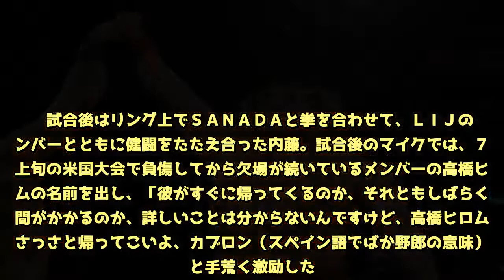内藤 ＳＡＮＡＤＡとの同門対決に激勝！欠場のヒロムに「さっさと帰ってこい」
「プロレス・新日本」（８日、横浜文化体育館）  　真夏のシングルリーグ戦「Ｇ１クライマックス」のＢブロック公式戦が行われ、内藤哲也がＳＡＮＡＤＡとのロス・インゴベルナブレス・デ・ハポン（ＬＩＪ）同門対決を制し、勝ち点を１２に伸ばしてケニー・オメガと並ぶ首位に浮上。勝ち点１０の飯伏幸太を合わせたブロック最終戦（１１日、日本武道館）で優勝決定戦進出を争うことになった。  　同門ながら、花道での乱闘、ツバの掛け合いなど、激しい戦いを繰り広げた２人。内藤は、自身の必殺技デスティーノを見舞われ、Ｓｋｕｌｌ　Ｅｎｄで長時間締め上げれるピンチに陥ったが耐え抜き、最後はＳＡＮＡＤＡが再び繰り出した繰り出したデスティーノを本家デスティーノで返して仕留めた。  　試合後はリング上でＳＡＮＡＤＡと拳を合わせて、ＬＩＪのメンバーとともに健闘をたたえ合った内藤。試合後のマイクでは、７月上旬の米国大会で負傷してから欠場が続いているメンバーの高橋ヒロムの名前を出し、「彼がすぐに帰ってくるのか、それともしばらく時間がかかるのか、詳しいことは分からないんですけど、高橋ヒロム、さっさと帰ってこいよ、カブロン（スペイン語でばか野郎の意味）」と手荒く激励した。  　インタビューでは「数年前のＳＡＮＡＤＡなら、ここまで追い込まれることはなかったでしょう。余裕で決着ついていたでしょう。非常に手ごわい相手でしたよ」と、盟友の成長を評価。優勝決定戦進出に望みをつないだことで、「他力本願ですけど、オレも残ったのかな。自力で何とかなる話ではないけど、みなさまも望んでいるでしょう。この夏、最高のクライマックスをお届けしますよ」と逆転Ｖへ闘志を燃やした。